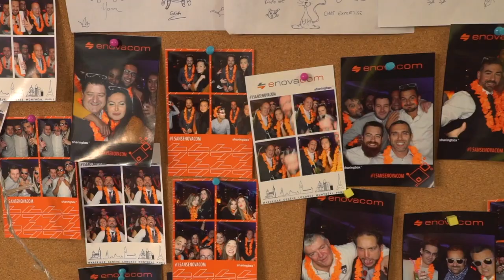Métiers IT : Etre développeur chez Enovacom, c'est quoi ?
A la découverte des métiers autour de la technologie dédiés e-santé : découvrez Rémy Dias et Laurent Frigara qui décryptent ensemble les enjeux autour de la Recherche & Développement.